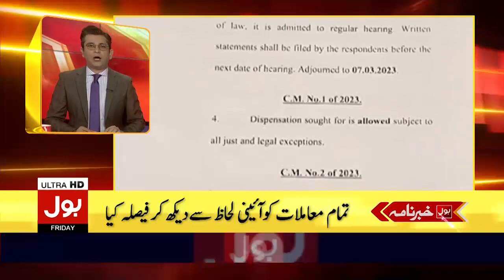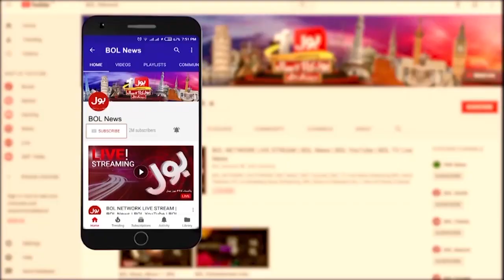Captain Safdar Bashes Out At PMLN | BOL News Headlines at 4 PM | Shehbaz Govt Exposed